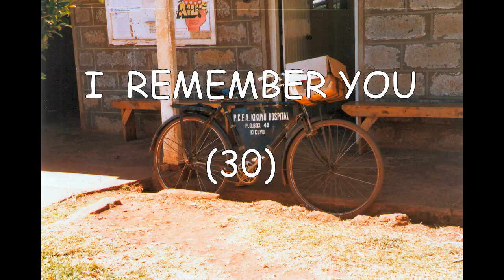I Remember You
Obsolete Items